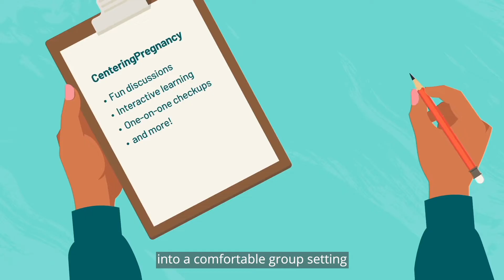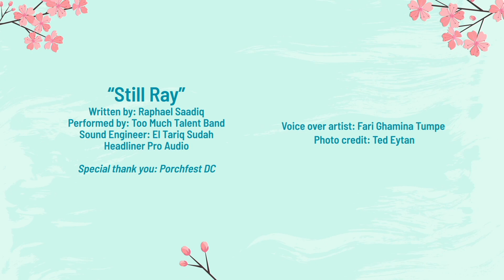DC CenteringPregnancy [English]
Enjoy the Centering Pregnancy video created by the ECIN Collaborative  - SPACEs In Action, Children's National, Children's Law Center - and our partners.

Voiceover by Fari Ghamina Tumpe - SIA Member and Community Builder

Video and graphics by Hatcher Group